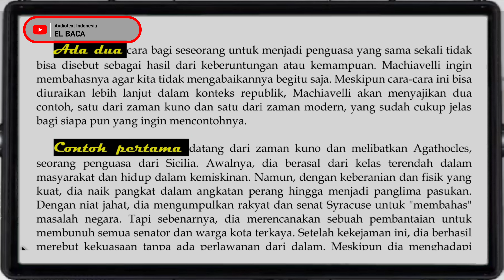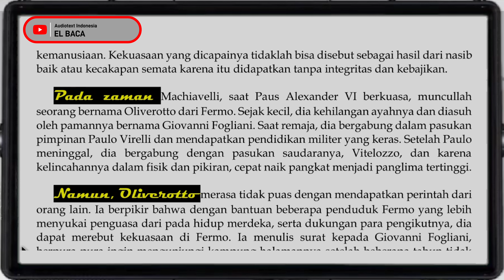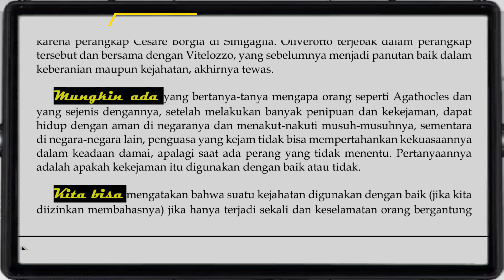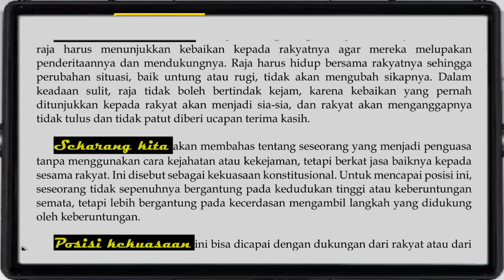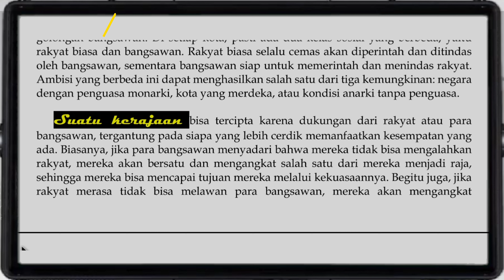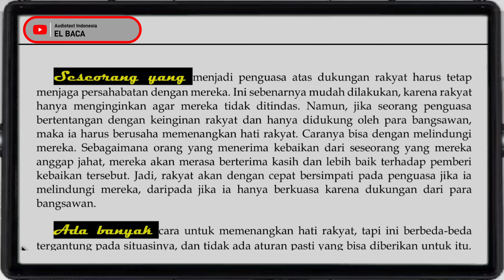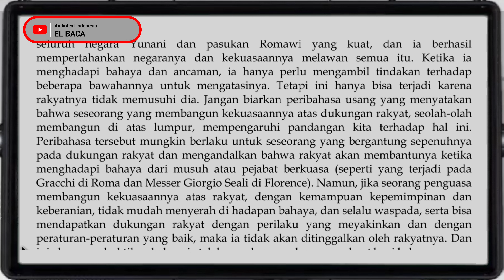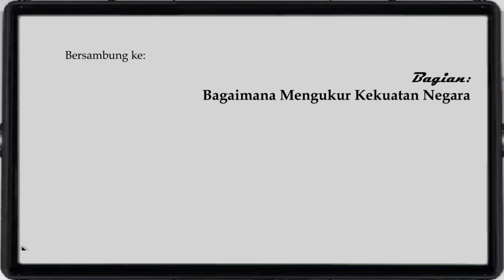Kekuasaan Jalur Kekejaman • The Prince Audiotext Indonesia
Machiavelli lahir pada tanggal 3 Mei 1469 di Florence, Italia, dalam keluarga kelas menengah. Dia
tumbuh dalam lingkungan politik yang intens, di mana keluarganya memiliki
hubungan dengan pemerintah Florence yang berpangkat tinggi.

Sebagai seorang penulis, Machiavellimemiliki kemampuan yang luar biasa untuk menganalisis situasi politik dan menyampaikannya dalam bahasa yang tajam dan
lugas. Dia menggunakan gaya tulisan yang jelas dan langsung, tanpa embel-embel atau
kata-kata yang tidak perlu. Ini memberikan kekuatan dan ketepatan pada tulisannya,
sehingga karya-karyanya tetap relevan dan berpengaruh hingga saat ini.

Karya paling terkenal Niccolò Machiavelli adalah "The Prince" (Il Principe-Sang
Penguasa), yang diterbitkan pada tahun 1513. Buku ini merupakan panduan praktis
bagi seorang penguasa dalam mempertahankan kekuasaan dan mencapai tujuan
politiknya. "The Prince" telah menjadi salah satu karya terpenting dalam teori politik
dan telah mempengaruhi pemikir politik dan penguasa di seluruh dunia.
Dalam "The Prince", Machiavelli menghadirkan pandangan realistis tentang sifat
manusia dan politik. Dia menggambarkan bahwa dunia politik sering kali penuh
dengan konflik kepentingan dan ketidakstabilan, dan seorang penguasa harus mampu
menghadapinya secara efektif. Machiavelli menekankan bahwa tujuan utama seorang
penguasa adalah mempertahankan kekuasaannya, bahkan jika itu berarti melanggar
prinsip moral atau etika. Dia berpendapat bahwa penguasa harus siap menggunakan
segala cara yang diperlukan untuk mencapai tujuan politiknya, termasuk kebohongan,
manipulasi, dan penggunaan kekerasan.

Dalam "The Prince", Machiavelli menyajikan panduan praktis tentang bagaimana
seorang penguasa seharusnya bertindak. Dia membahas berbagai strategi dan taktik
politik, seperti bagaimana membangun kekuatan militer yang kuat, menjaga dukungan
rakyat, memenangkan sekutu, dan menghindari pengkhianatan. Machiavelli juga
menyoroti pentingnya kekuatan politik dan mempertimbangkan ketergantungan
seorang penguasa pada nasib atau keberuntungan.